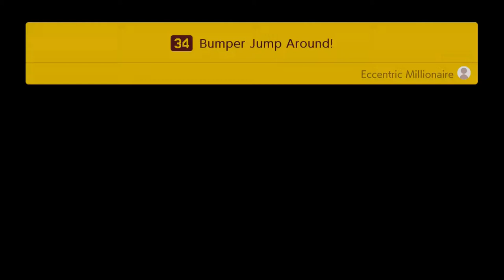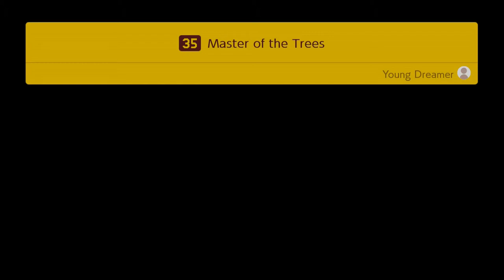Super Mario Maker 2 -Story Mode- Part 5: Cannons Complete!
Yay More MM2! We are getting closer and closer to finishing peaches castle!